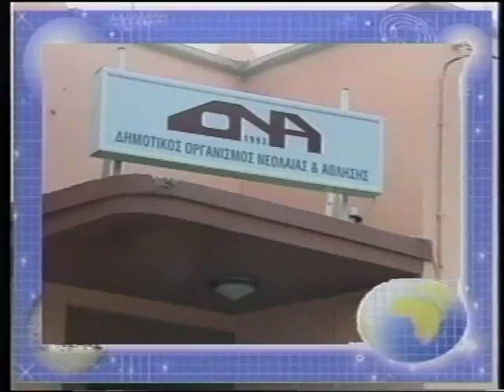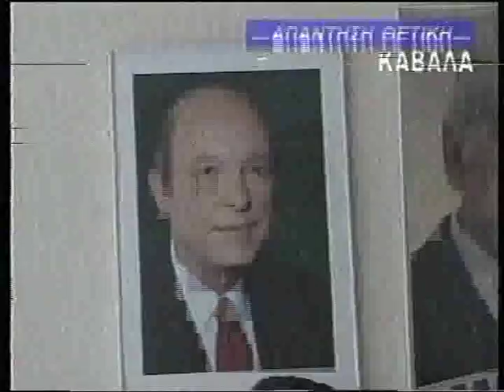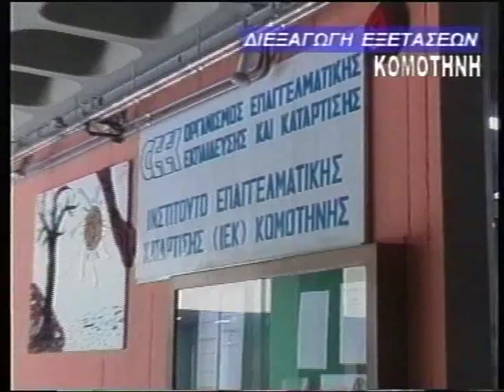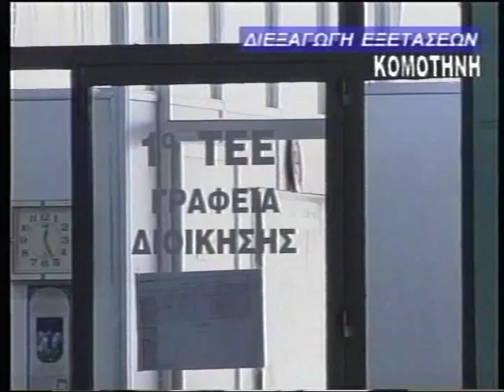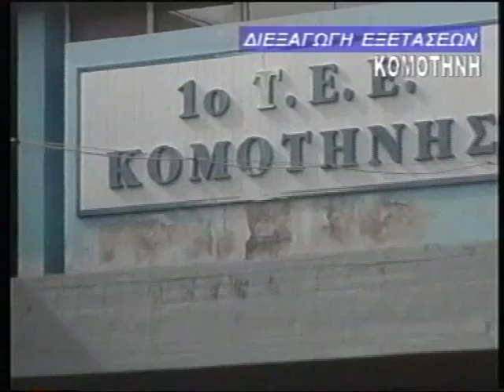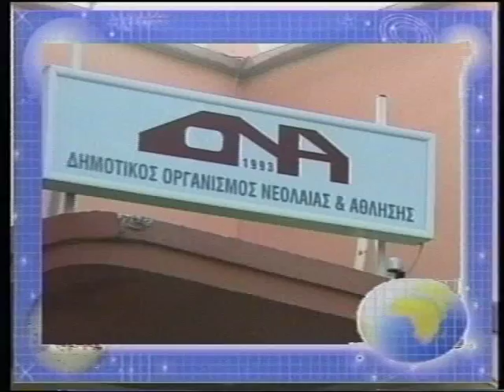ΔΕΛΤΙΟ 25 02 04 ΜΕ Β ΘΕΟΛΟΓΗ